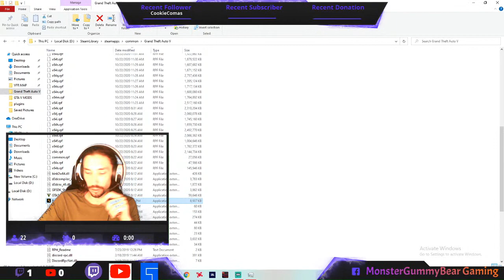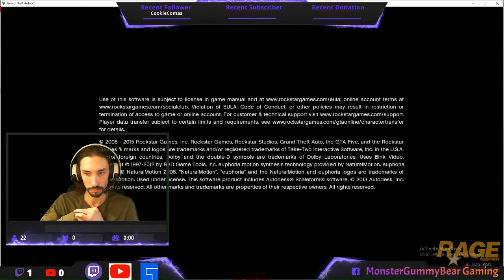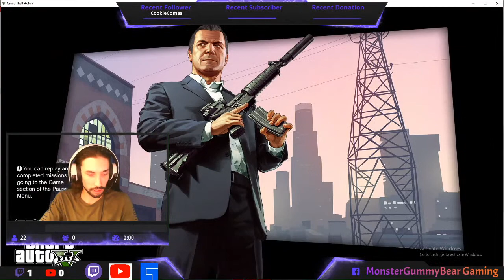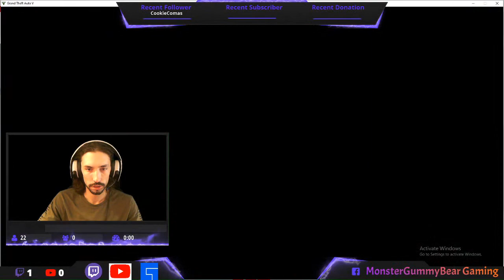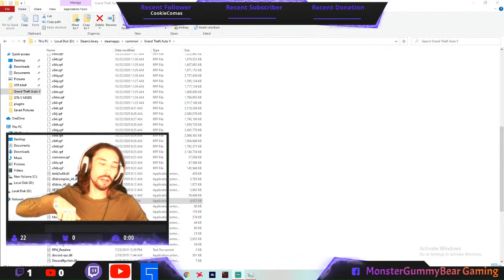*Language* GTA V Offline RP COASTAL GUARD EMS LSPDFR!!!!!!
Come join me as I attempt to assist the Coast Guard.    BetterEMS Mod activated.